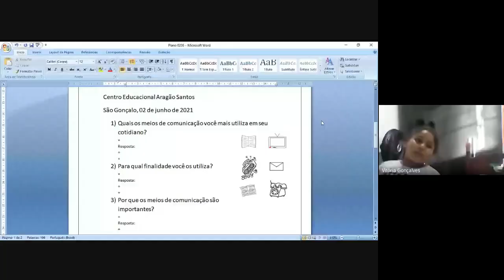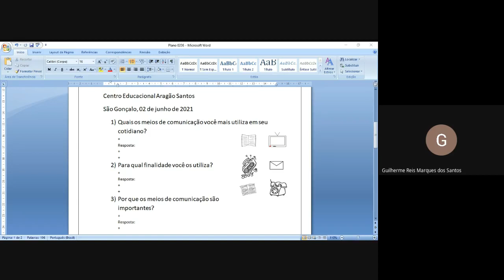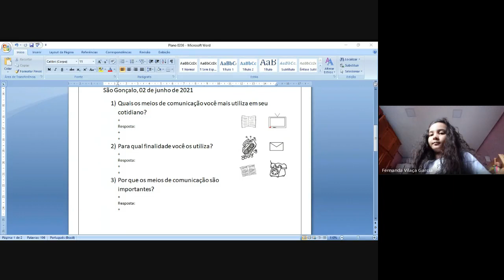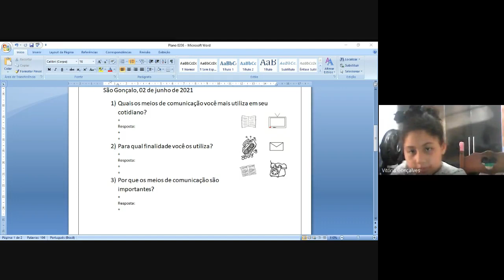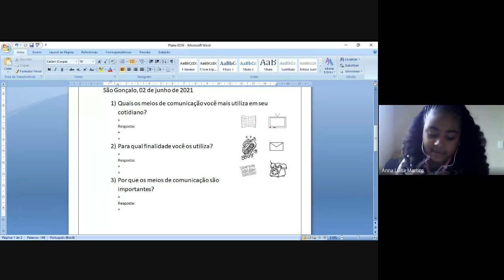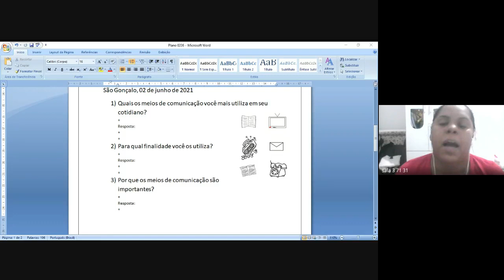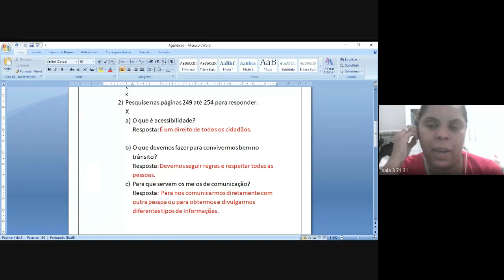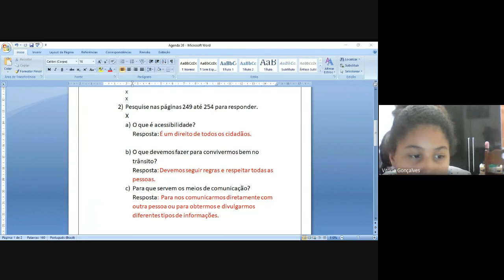3 ANO DANIELLE 2